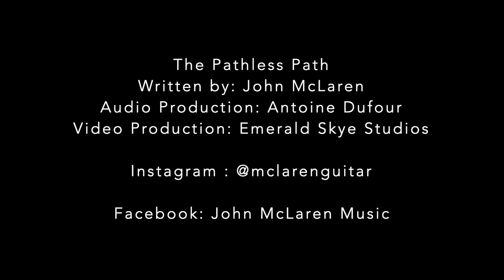John McLaren - The Pathless Path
Written by: John Mclaren

Audio is recorded mixed and mastered by Antione Dufour

Video production by Britniee Lee Soper at Emerald Skye Studios